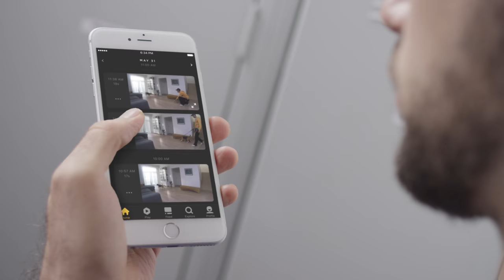Petcube Play allows you to interact with your pets remotely from a smartphone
This small device allows users to talk to, play with and watch their pets when apart, for the reassurance that they are happy and safe at home.

Petcube Play is an indoor camera compatible with both iOS and Android smartphones. It features a built-in laser toy and two-way audio, as well as more advanced features to monitor a pet's activity.

Petcube Play launched at the Wearable Technology Show in London last month, following a successful crowdfunding campaign on Kickstarter last year.

"Our co-founder Alex had a chihuahua with severe anxiety issues and leaving this dog home alone wasn't really an option" Petcube co-founder Andrey Klen told Dezeen. "Obviously he needed a distraction, and that's when Alex came up with the idea."

Play's laser toy and two-way audio are designed for users to talk and play with their pets at anytime. There is also the option of autoplay if the user is too busy to manually control the device.

The three-inch-wide device also has advanced camera features, including 24/7 video recording and night vision, along with sound and motion detection that notifies users of any prominent movements or disturbances. Petcube believes that collectively these features have the potential to save a pet's life, should it be in danger in an owner's absence.